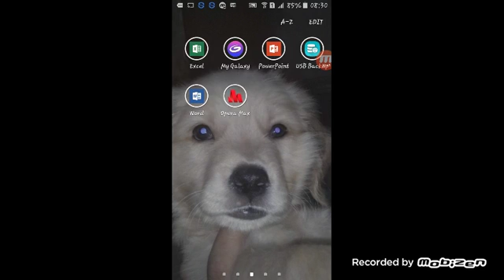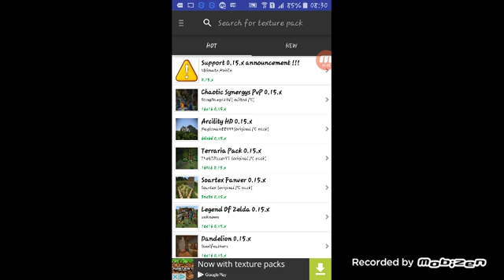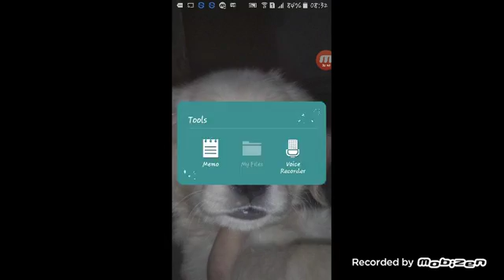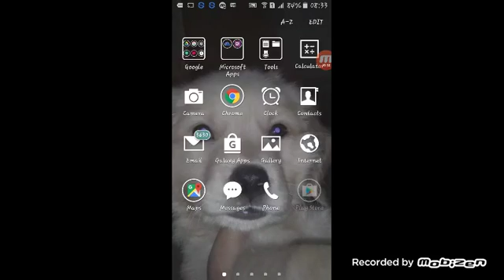How to unlock locked skins for free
BYE lol😅☺